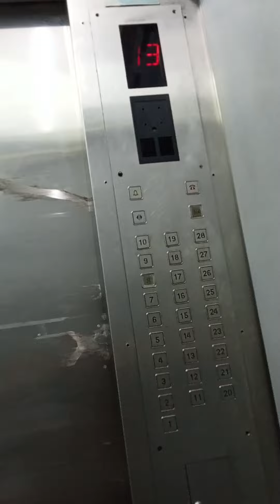Let's go home! ❤️